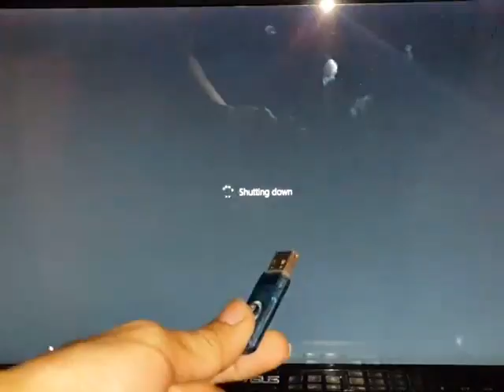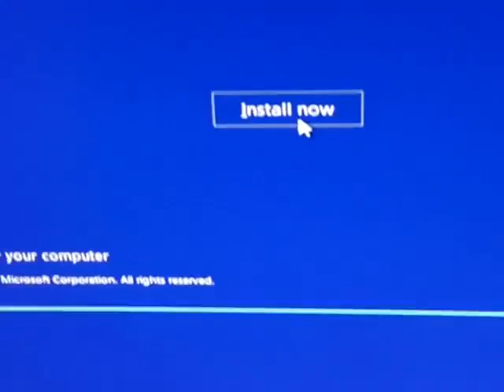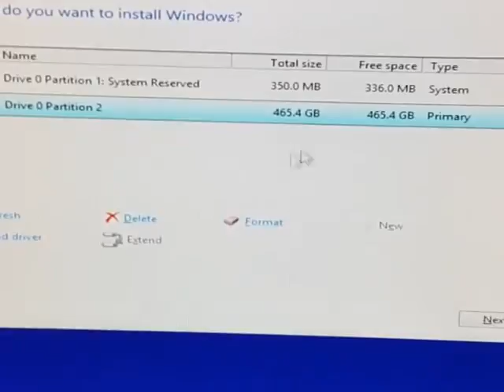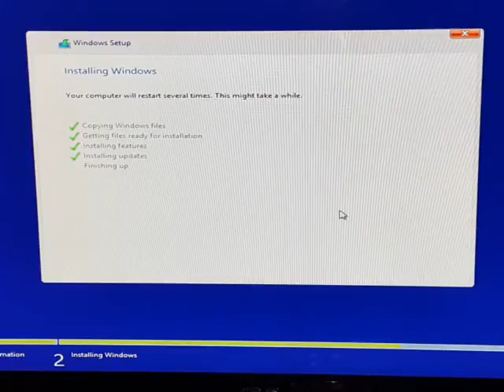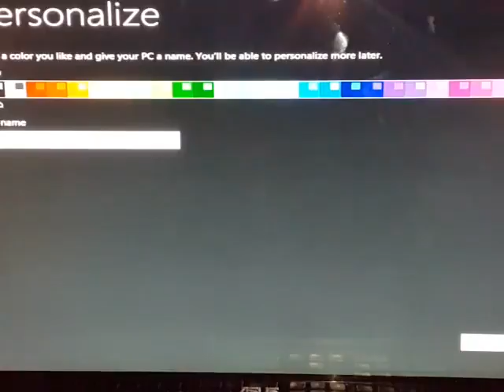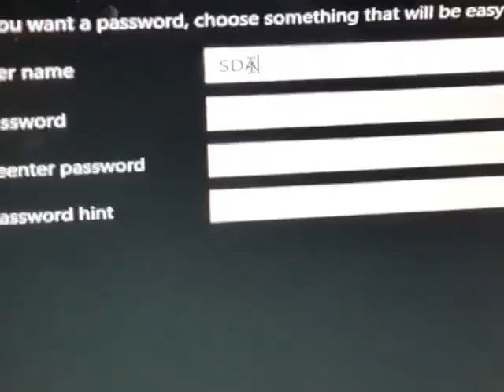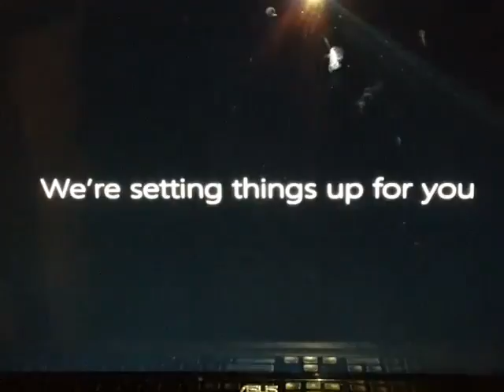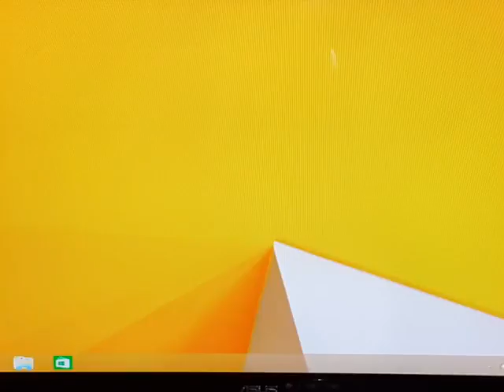How to setup window 8.1 by using USB flash speak khmer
How to setup window 8.1 by using USB flash  speaking khmer